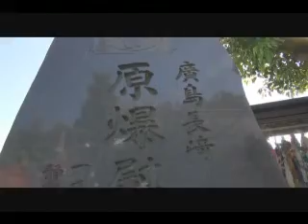石灯籠の中に猫が寝ている。鉄舟寺境内。映像5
石灯籠の中に猫が寝ている。鉄舟寺境内。動画5